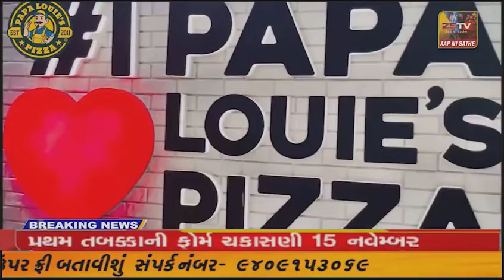સાબરકાંઠા જિલ્લાના તલોદના ગુરુનાનક જયંતિની ઉજવણી કરવામાં આવી